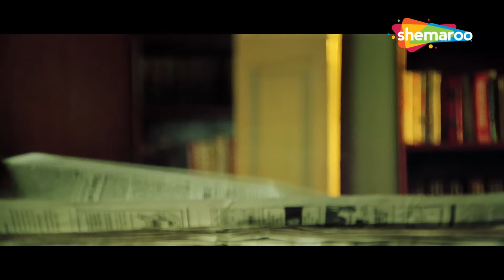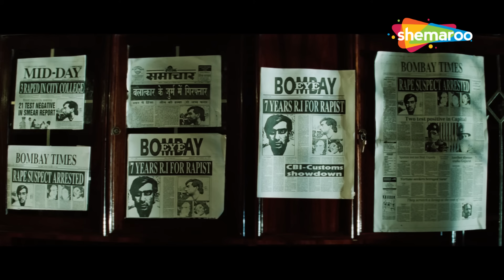Maut Kharidate Ho Tum Aur Maut Bechate Bhi Ho | Ajay Devgn | Kajol | Amrish Puri | Gundaraj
Ajay’s (Ajay Devgn) life is as sorted as it can be. He has a loving family, a woman of his dreams by his side and an ideal well-paying job in the city. Just when he believes his life couldn’t get any better, he’s accused of assaulting three young women in a college campus. Despite vehemently denying the accusations, he’s imprisoned for four years. When he’s finally released from jail, he realises his father and his fiancée have committed suicide and his mother and sister are untraceable. He then embarks on a journey to pick up the pieces of his shattered life and find out the truth behind the entire fiasco.

Starring : Ajay Devgn,Kajol,Amrish Puri,Asrani,Mohan Joshi,Mohnish Bahl,Usha Nadkarni,Sharat Saxena,Sulabha Arya,Anjali Jathar,Deven Verma,Suresh Chatwal,Beena

Directed By
Guddu Dhanoa